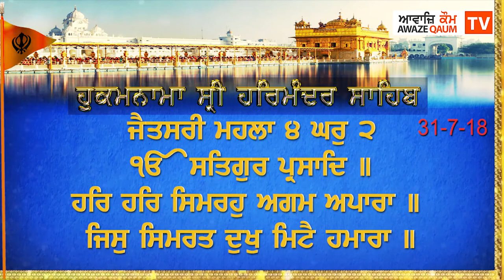TODAY'S HUKAMNAMA FROM SRI DARBAR SAHIB, Sri Amritsar. July 31th , 2018 - Tuesday